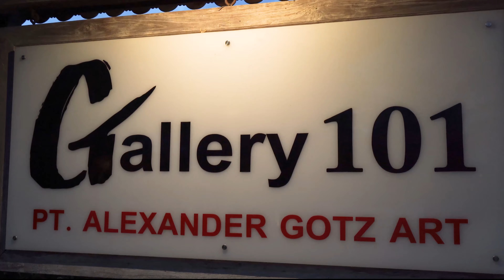Alexander Gallery final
Gallery 101, gallery101, artgallery101, indonesia, Java, Bali, Sumatea, Tanimbar, Moluccas, Flores, timor, Sumba, Sculptures, Contemporary Painting, Tribal Art, Contemporary Art, Wood Furniture design, Gold Jewelry, Tribal Jewelry